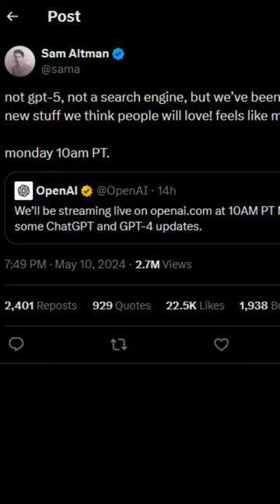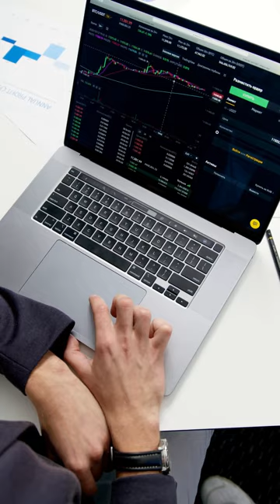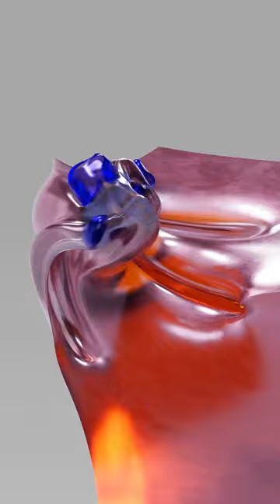The Rise of AI Oracles: The Dangers of Relying on a Single Source of Information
In recent years, artificial intelligence (AI) has made significant strides, with companies like OpenAI leading the charge. Their ChatGPT chatbot has gained immense popularity, becoming a go-to source of information for millions of users worldwide. However, as AI continues to advance and integrate into our daily lives, it is crucial to consider the potential consequences of relying too heavily on a single source of information.

The allure of AI-powered tools like ChatGPT is understandable. They provide quick, seemingly accurate answers to a wide range of questions, making them an attractive option for those seeking information. However, this convenience comes with a hidden cost. By turning to a single AI system as an oracle, we risk surrendering our critical thinking skills and becoming overly dependent on a narrow perspective.

One of the primary dangers of relying on a single source of information is the potential for bias and misinformation. While AI systems are designed to be objective, they are ultimately a product of the data they are trained on and the algorithms that power them. If the data is skewed or the algorithms are flawed, the information provided by the AI may be inaccurate or biased. This can lead to the spread of misinformation and the reinforcement of harmful stereotypes.

Moreover, by relying on a single AI system, we limit our exposure to diverse perspectives and ideas. The world is complex, and there are often multiple valid viewpoints on any given topic. By turning to a single source of information, we risk echo chambers and confirmation bias, where our existing beliefs are reinforced rather than challenged. This can lead to a narrowing of our worldview and a decreased ability to engage in constructive dialogue with those who hold different opinions.

Furthermore, the rise of AI oracles raises concerns about the concentration of power and influence. If a single company or organization controls the dominant AI system, they have the ability to shape public opinion and influence decision-making on a massive scale. This concentration of power in the hands of a few raises questions about accountability, transparency, and the potential for abuse.

To mitigate these risks, it is essential that we approach AI-powered tools like ChatGPT with a critical eye. We must recognize their limitations and understand that they are not infallible. It is crucial to seek out multiple sources of information, engage in independent research, and foster a culture of critical thinking and healthy skepticism.

As AI continues to advance and integrate into our lives, we must remain vigilant about the potential consequences of relying too heavily on a single source of information. By diversifying our sources, engaging in critical thinking, and holding AI systems accountable, we can harness the power of AI while mitigating the risks of turning to a single oracle for all our informational needs. The future of AI is bright, but it is up to us to ensure that it serves humanity rather than diminishes our capacity for independent thought and diverse perspectives.